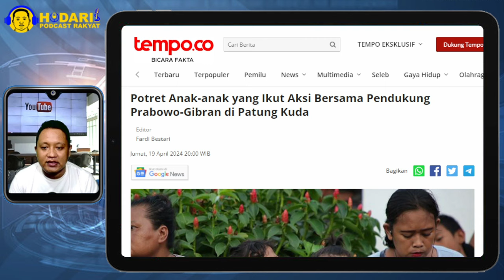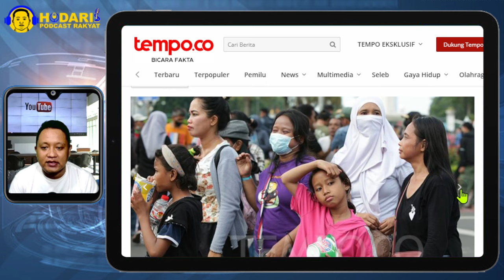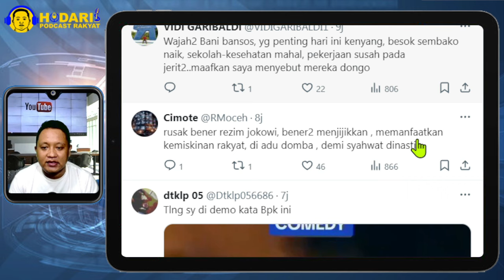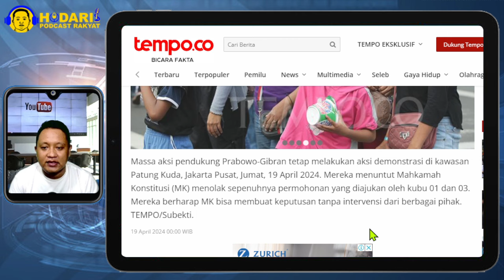INI DEMO APA CARI NASI BUNGKUS? MASSA DEMO 02 IBU2 DAN ANAK-ANAK, PRABOWO PASTI KECEWA; ADA BANSOS?